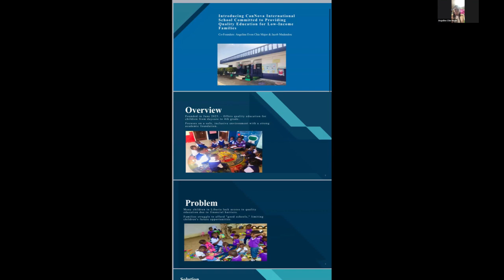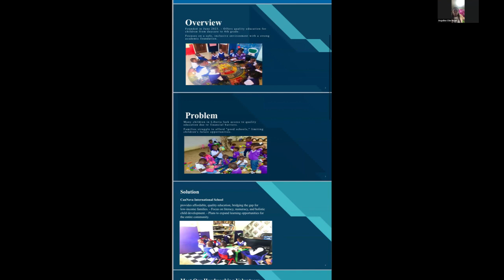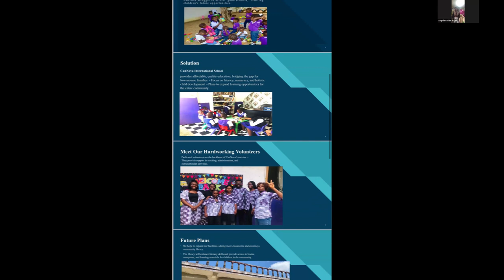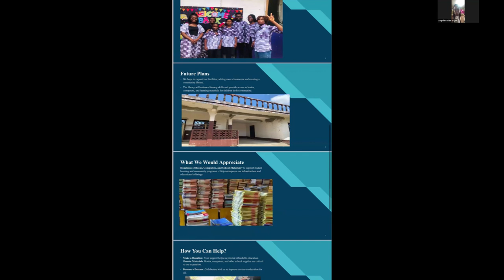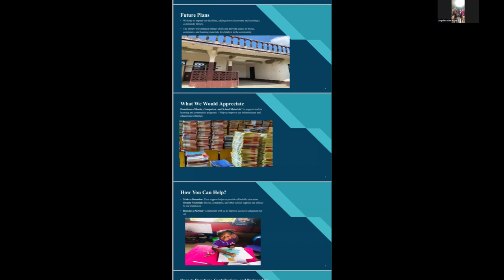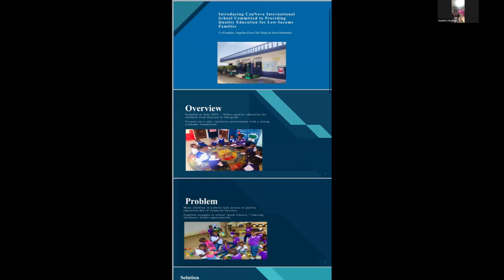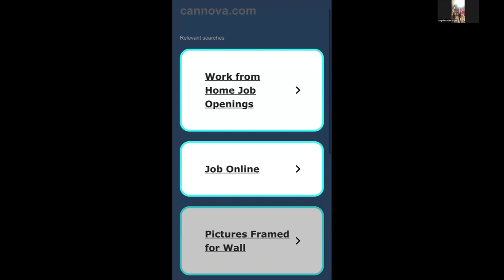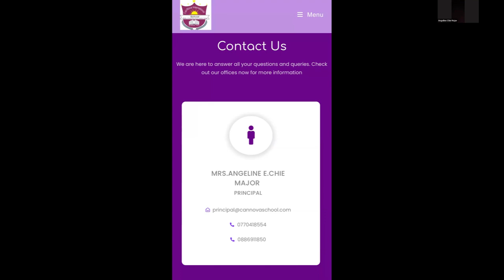Empowering Liberia's Future by Angeline Evon Chie Major Liberia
This presentation shares the vision and mission behind CanNova International School, inspired by my childhood in Liberia without access to quality education. CanNova aims to provide equal educational opportunities for all children.

You can sign up to be the next presenter for our next GIFT event or find other ways to be part of this initiative by clicking